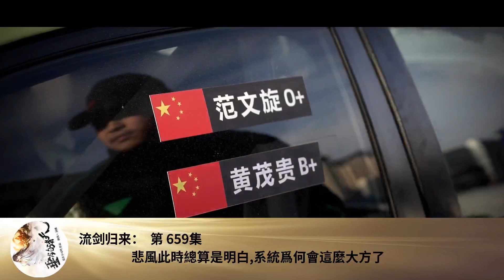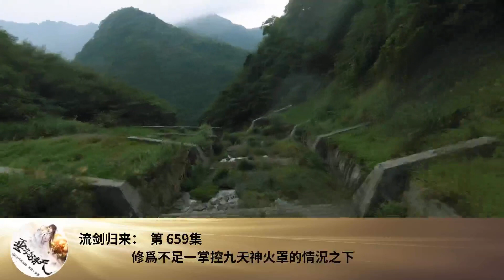流劍歸來： 第 659集